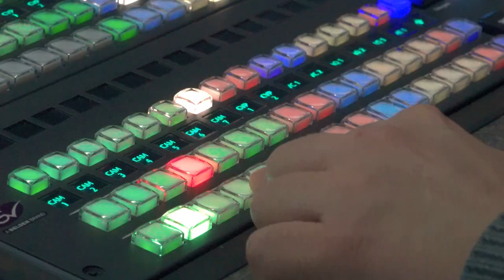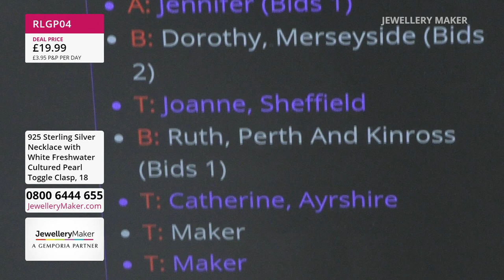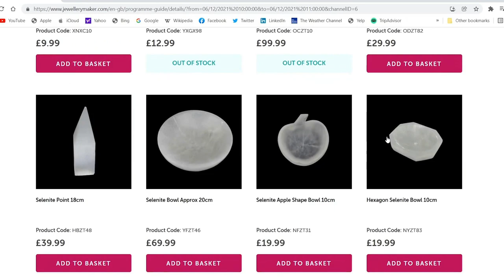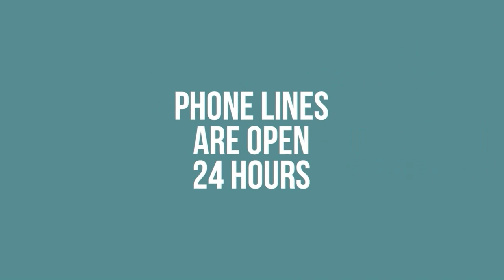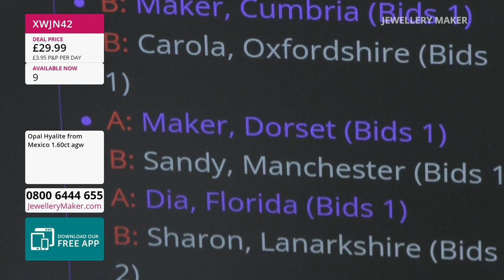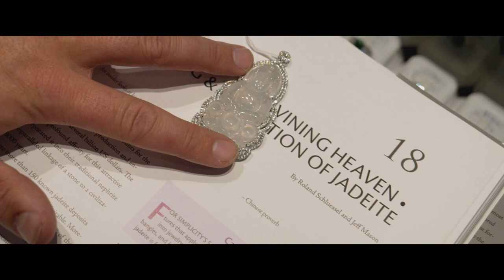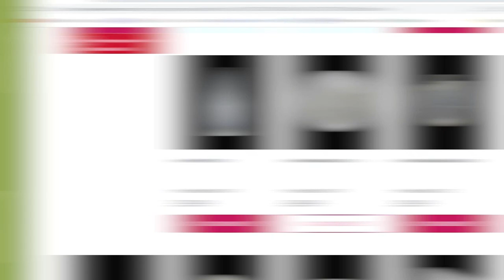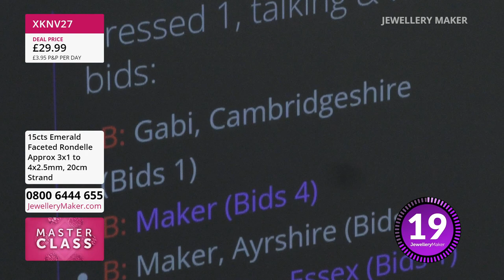Jewellerymaker Live 27/04/2023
Presenter:
Guest Designer:

Early Bird
08:00 - 09:00

The early bird catches the Green Aventurine and Sodalite Plain Rounds!

Gemstone Slider Bracelets
09:00 - 10:00

Join guest designer Monika Soltesz for amazing jewellery making demonstrations!

10:00 - 11:00

Tune in for the launch of Hypalite!

AA Paraiba Quartz Selection
11:00 - 12:00

Join us for an incredible AA Paraiba Quartz Selection!

Lucite Flowers
12:00 - 13:00